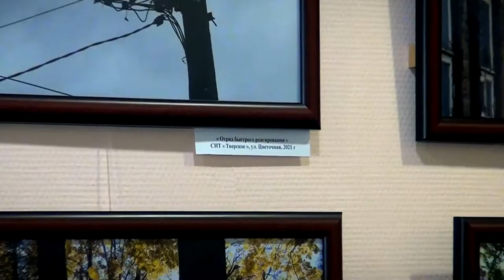В библиотеке имени Герцена открылась фотовыставка